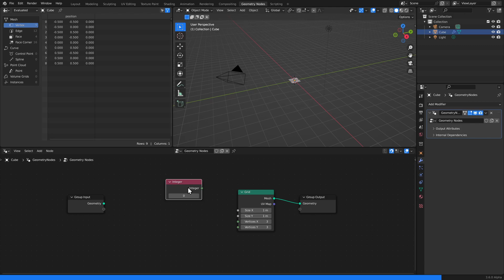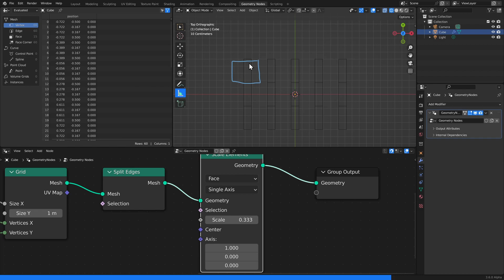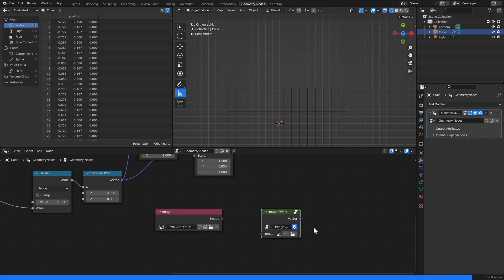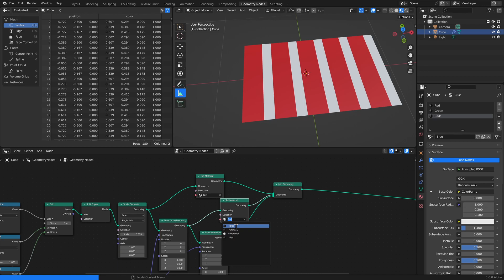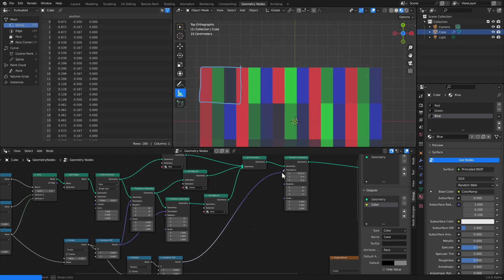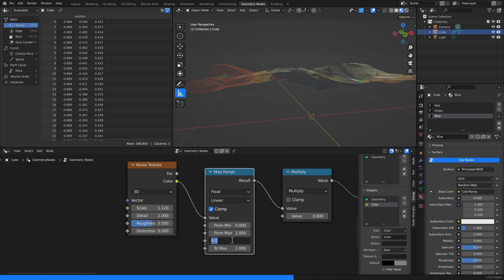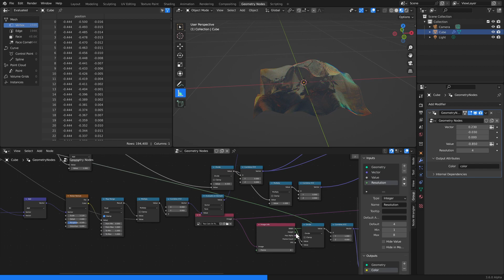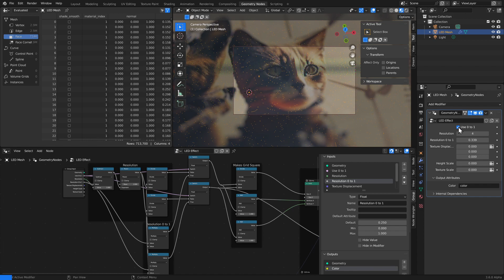How to Create an LED Effect Using Geometry Nodes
🚀 Summary 🚀
In this video, I'll show you how to create an LED Effect using Blender 3.5.

🚀 Chapters 🚀
0:00 Intro